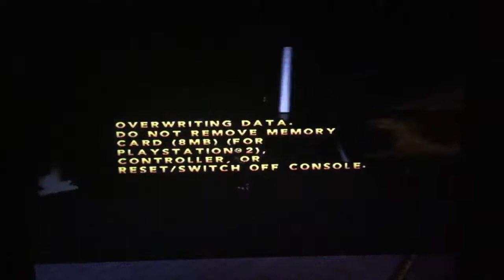Let's Play Crash Nitro Kart Part 49: Relic Races ( Terra ) 1st Half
Crash Nitro Kart - PlayStation 2 - Recording - Team Evil - Relics - 1 - Terra.